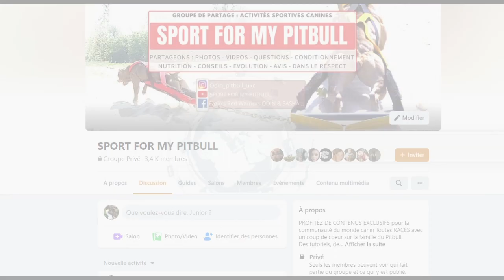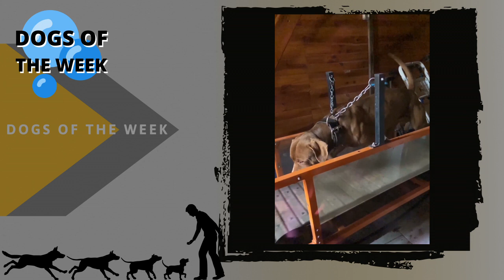Faut il écouter et faire confiance aux Vétérinaires ?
Les vétérinaires sont ils compétents dans tous les domaines liés au chien ? la réponse dans cette vidéo.

lien tipeee et/ou Paypal pour m'aider financièrement dans mon travail avec ce que vous voulez :